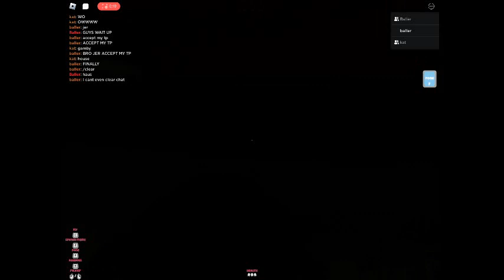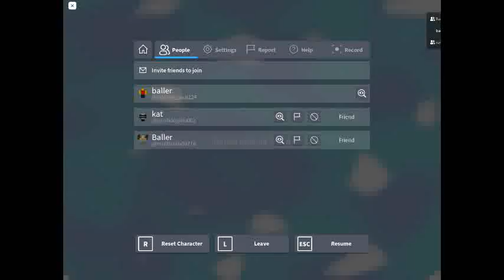I finally beat it.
also i had to reset and tp to my friend cuz the cutsene wasnt triggering